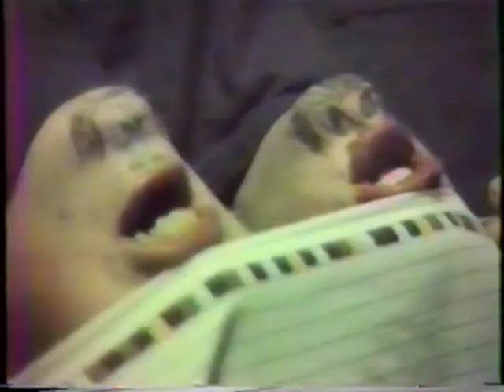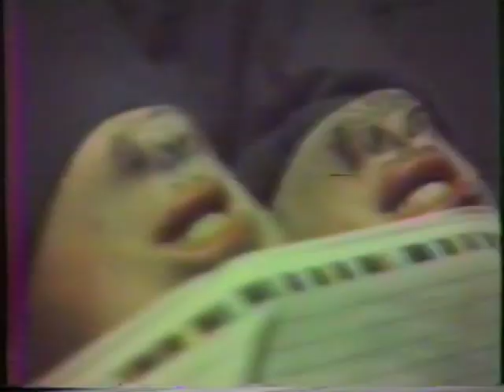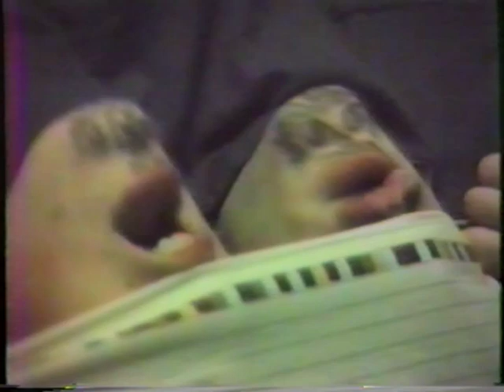VHS 021 6 - Mr. Chinagain skits.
Mr. Chinagain skits.